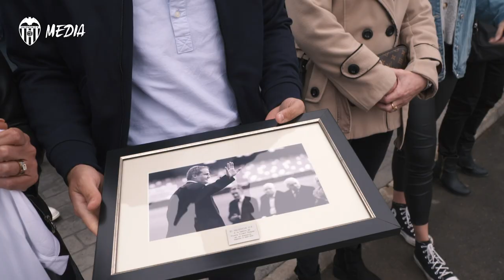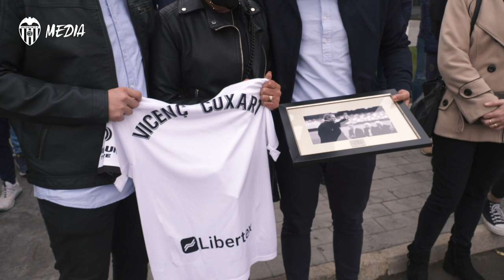SENTIDO HOMENAJE DE LA ACADEMIA VCF A VICENÇ CUXART EN EL ANIVERSARIO DE SU FALLECIMIENTO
La familia del ex jugador y ex trabajador del club visita la sala que lleva su nombre en la Residencia acompañados de una amplia representación de sus ex compañeros en la Ciutat Esportiva.

The family of the late player and club employee visits the room that  bears his name at the residency alongside a large representation of his former colleagues at the  Ciutat Esportiva.